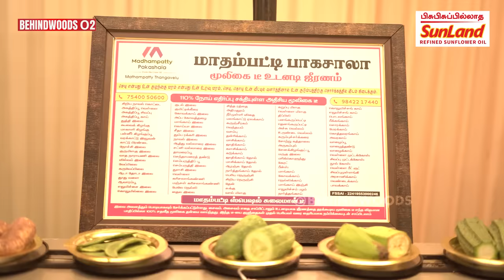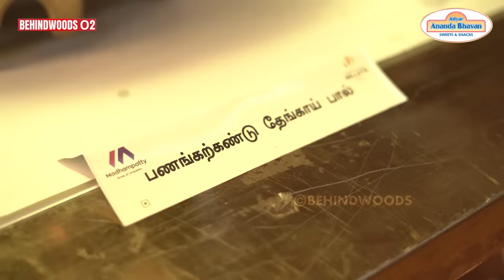Doctor சிவராமன் சார் வீட்டு கல்யாணம் எப்படி இருக்கு பாருங்க! அசத்தல் MENU! வாயடைத்து போன சம்பவம்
டாக்டர் சிவராமன் வீட்டு கல்யாண விருந்து குறித்து நம்மோடு பகிர்ந்துகொள்ளும் சிவராமன் & மாதம்பட்டி ரங்கராஜ் பேட்டி